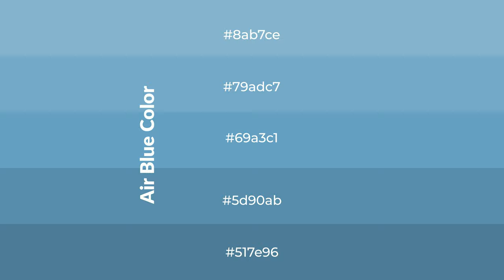Shades & Tints of Air Blue color 69a3c1 A Warm Blue color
Shades of Air Blue color 69a3c1 Warm Shades of Air Blue color with Blue hue for your project!

Shades
Hex 5d90ab

Tints
Hex 79adc7